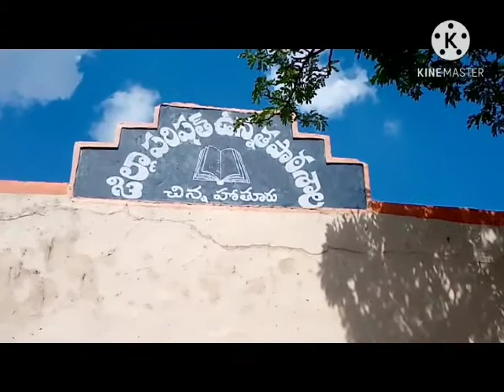happy teacher's day to all my teachers and co-teachers